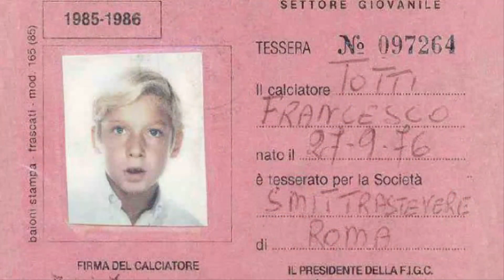Francesco Totti Se Retira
Francesco Totti hace unos días cumplió 40 años en toda su carrera se a consolidado como uno de los mejores jugadores del mundo pero si lo anterior dicho no fuera de llamar la atencion,el sin duda tiene una distinción
muy especial  pertenece al selecto grupo de futbolistas
en ser fiel a una sola camiseta